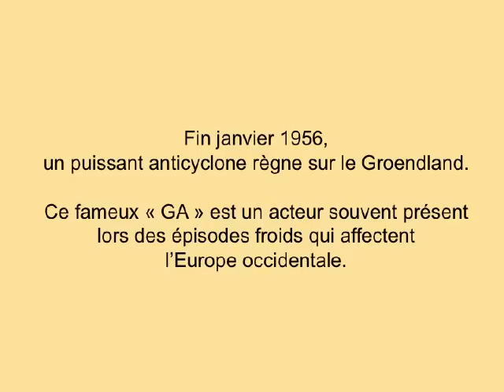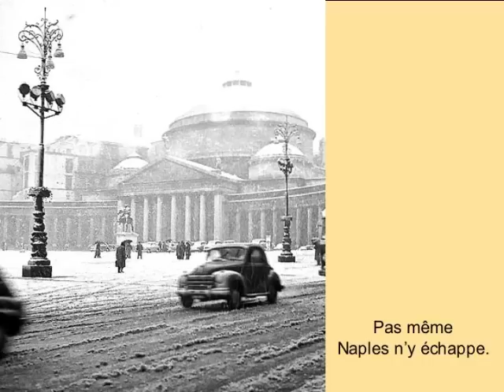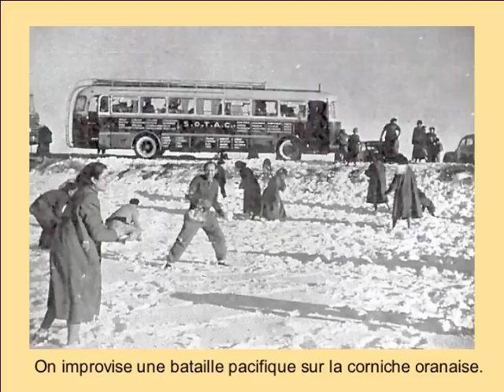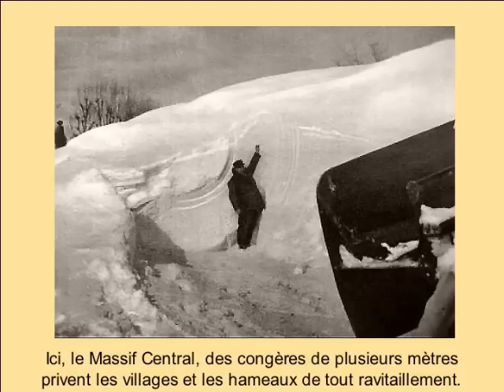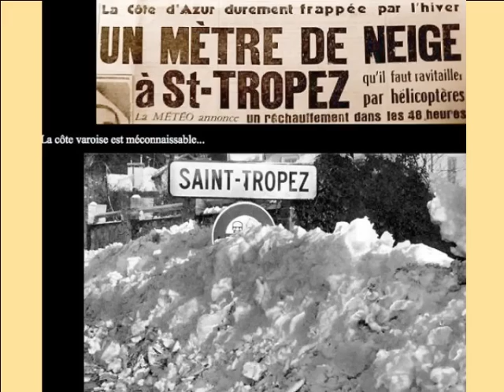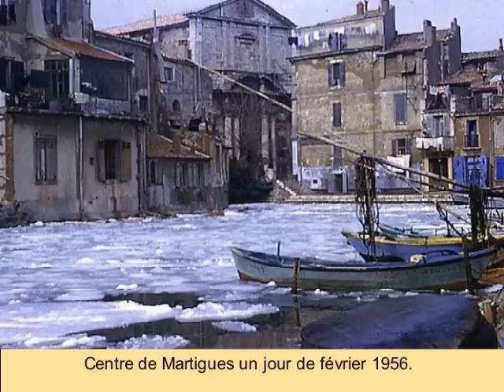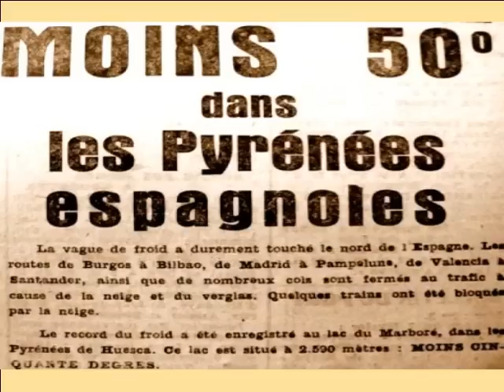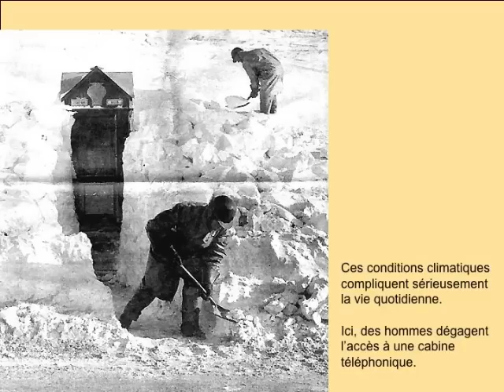Meteo-Passion-1956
Tempête de neige en 1956 sur toute la France et les pays voisins.